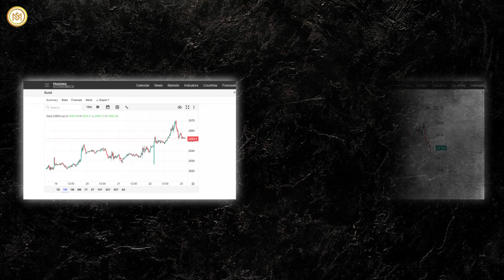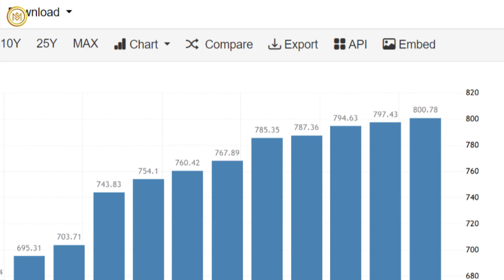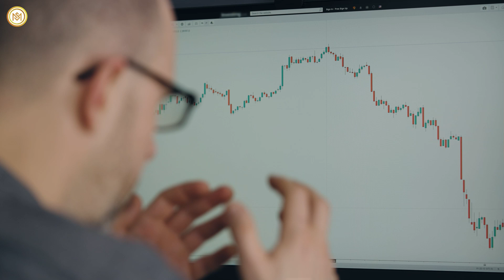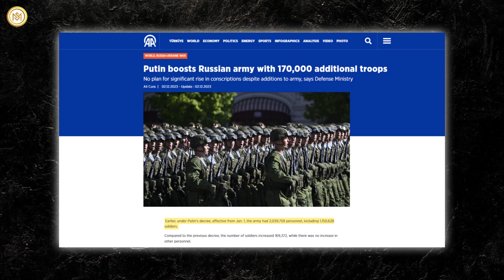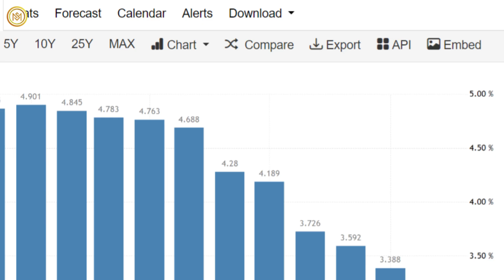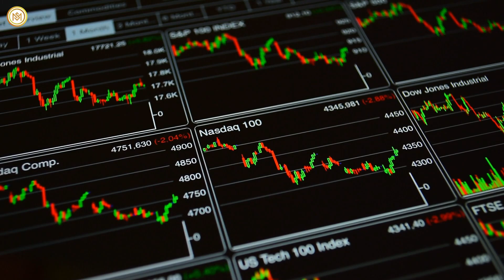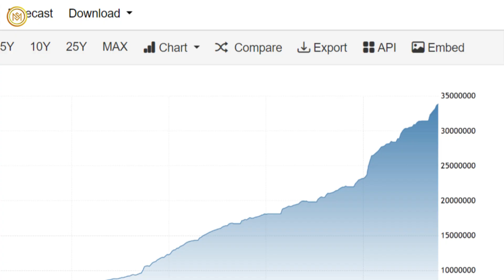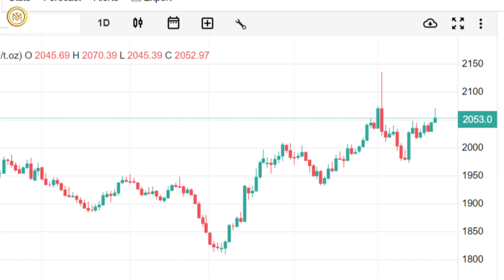100% Certainty! Gold & Silver Prices Will ABSOLUTELY SHOCK Everyone When This Happens - Bill Holter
100% Certainty! Gold & Silver Prices Will ABSOLUTELY SHOCK Everyone When This Happens - Bill Holter

In the midst of what financial analyst Bill Holter describes as "the end times financially," he advocates a strategic shift toward assets that stand resilient against defaults. His counsel to individuals centers on allocating some of their investment portfolios to gold and silver, a sentiment echoed by recent market movements.
The price of gold has surged to a multi-week high, surpassing $2,060, driven by a confluence of factors. The benchmark 10-year US Treasury bond yield remains in negative territory below 3.9%, bolstering the bullish momentum for gold. In tandem, silver prices have reached $24.50 per ounce, marking the highest level since December 5, as dollar-denominated metals futures gain ground.
The financial landscape has been marked by the sudden collapse of several high-profile regional banks in the spring of 2023, including Silicon Valley Bank (SVB), Signature Bank, and First Republic Bank. This unsettling development underscores Holter's assertion that physical assets like gold and silver may offer greater resilience in times of economic turmoil than paper-based investments.
Holter's perspective aligns with the strategic moves made by the BRICS alliance, which has sought to challenge the supremacy of the US dollar by backing its new currency with gold. China, Russia, and India, critical members of BRICS, have significantly increased their gold reserves in 2023. This accumulation of precious metal serves as a financial buffer as the alliance expands, with six new countries joining in August, resulting in a combined gold holding of 6,600.23 tons in their Central Banks.
President Putin's emphasis on "fair and free settlement," coupled with the gold accumulation strategies of Russia and China, suggests a deliberate challenge to the dominance of the US dollar in global financial dynamics.
The recent data on the so-called core PCE price index reveals a notable development in inflation trends. The index advanced by 3.2% year-on-year, marking the smallest rise since April 2021, following a 3.4% increase in October. The Federal Reserve closely monitors the PCE price measures as part of its strategy to achieve a 2% inflation target. Additionally, the government reported that core PCE inflation saw a 2.0% annualized rate in the third quarter.
Financial analyst Bill Holter underscores the widespread impact of inflation, emphasizing that a significant majority, estimated at 80-85% of the population, is feeling its effects. This impact is particularly pronounced for most wage earners, contrasting with the top five or ten percent.
Examining the performance of major stock indices, including the Dow Jones Industrial Average, S&P 500, and Nasdaq Composite, reveals a heightened level of uncertainty when assessed over several months to a couple of years. Despite occasional positive fluctuations, all three indices have experienced oscillations between bull and bear markets in recent years.
Holter expresses that the nation is already in a recession, a sentiment supported by the anticipation of an impending stock market crash. While such a crash may temporarily boost tax revenues through capital gains, it is expected to usher in a subsequent downturn.